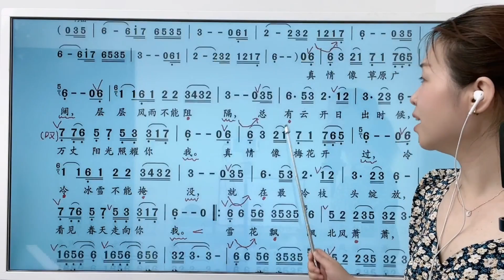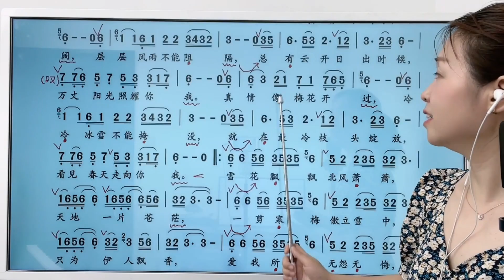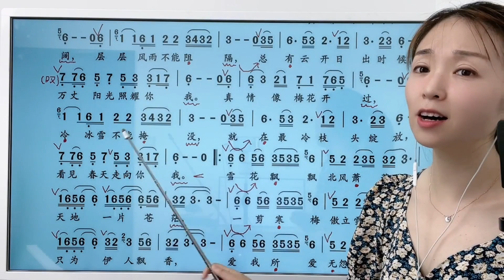唱歌学技巧，如何让自己的歌唱听起来更专业？《一剪梅》演唱讲解